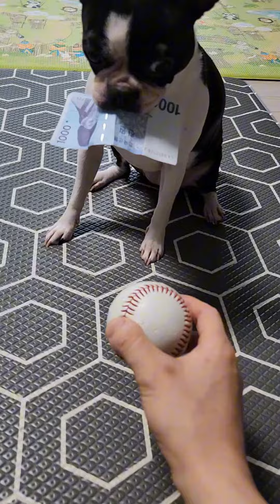오천원에 사셨요~~만원에 팔아요~~ 나는야 사기꾼~~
쇼츠  시리즈